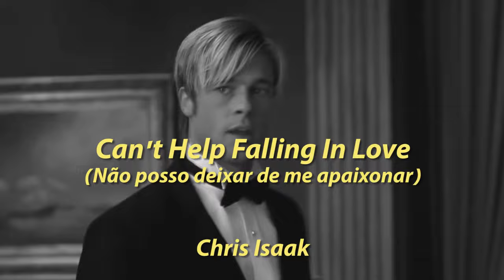Chris Isaak - Can't help falling in love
legendado
cenas do filme: Encontro Marcado. Com Brad Pitt e Claire Forlani.